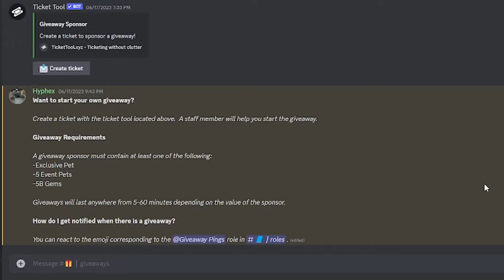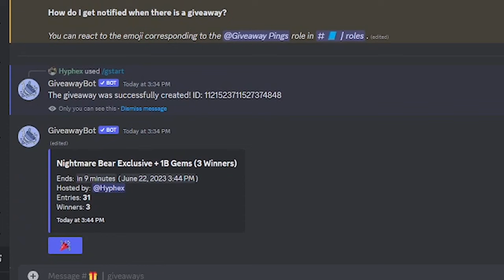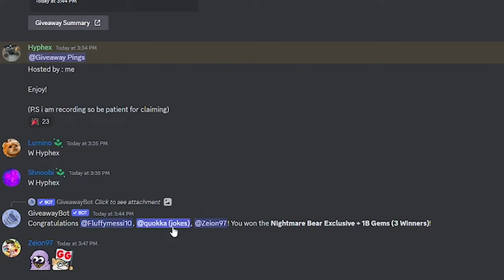I Got INSANE OFFERS On SHINY GOLD HUGE SOMBRERO CHIHUAHUA In Pet Sim X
In this video, I will borrow the SHINY GOLD HUGE SOMBRERO CHIHUAHUA from my friend Mowsy in Pet Sim X. What offers will we get? How good is the update? Watch the video to find out!